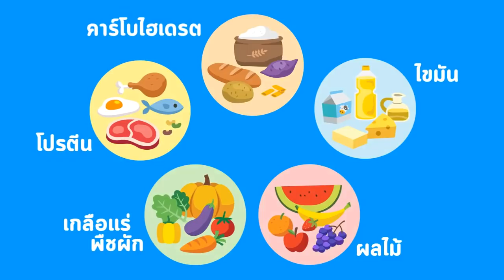โรงพยาบาลธนบุรี : กินคลีนช่วยอะไร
คนรักสุขภาพต้องมารวมตัวกันทางนี้ อยากมีสุขภาพที่ดี หุ่นเป๊ะ ! มาเริ่มต้นด้วยการกินคลีนอย่างถูกวิธีกันนะ

Line@ :@THONBURIHOSPITAL
Call Center 1645